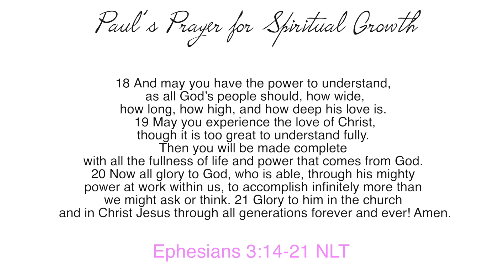Desperate Lately?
♥  PERISCOPE: Chelsey_Mariaa